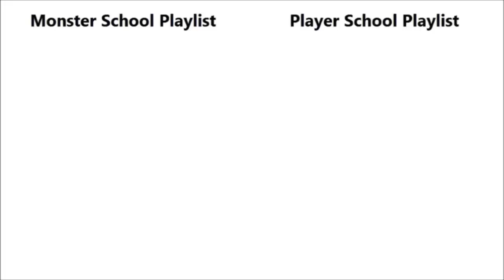Cow Life, Dog Life, Cat Life, Zombie Life, Pig Life, Donkey, Horse - Minecraft Animation Mobs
Music from minecraft

It is funny and for kids some animations.
I made all mobs life in minecraft animation.
Here you see Bat Chicken Cow Mooshroom Pig Rabbit Sheep Skeleton Horse Squid Villager Cave Spider Enderman Polar Bear Spider Zombie Pigman
Blaze Chicken Jockey Creeper Elder Guardian Endermite Evoker Ghast Guardian Husk Magma Cube Shulker
Silverfish Skeleton Skeleton Horseman Slime Spider Jockey Stray Vex Vindicator Witch Wither Skeleton Zombie Zombie Villager Donkey Horse Llama Mule Ocelot Wolf Iron Golem Snow Golem Ender Dragon Wither Elder Guardian Giant Killer Bunny Zombie Horse  Beast Boy Black Steve Human Rana Steve Alex

I hope you enjoy the minecraft animations.
There are the best animations and compilations.